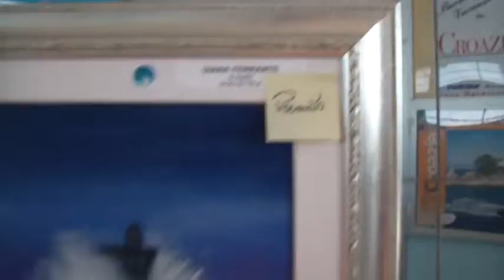Collettiva di pittura (6)